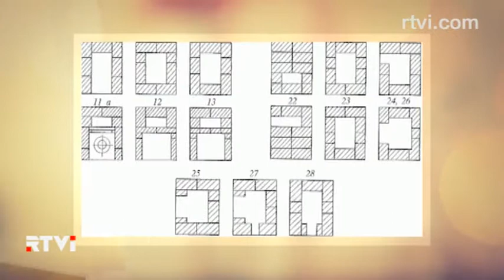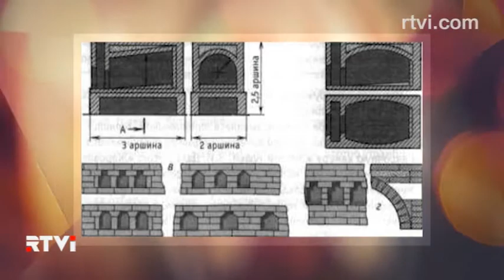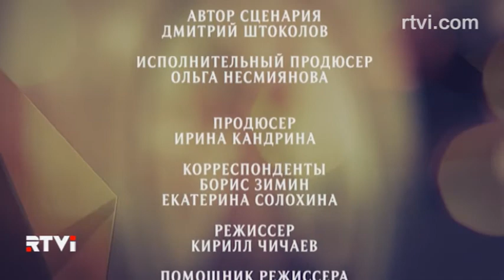Русская печь. Часть 2 // Русский метод. Ремесло как искусство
История русской печи и  изразцового убранства  – в документальном цикле «Русский метод. Ремесло как искусство».